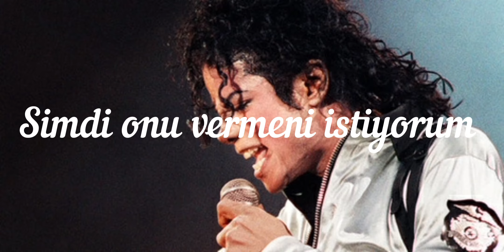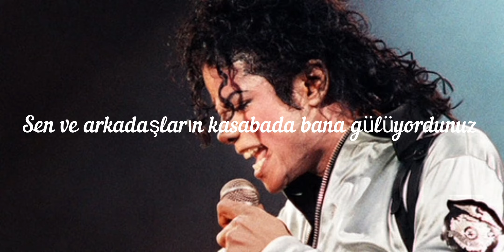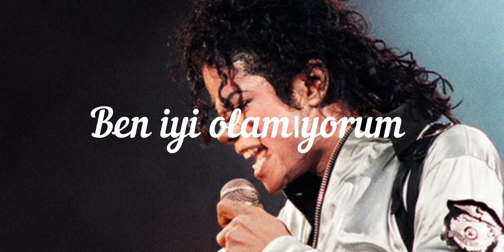Michael Jackson -Give in to me(Türkçe çeviri)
She always takes it with a heart of stone
'Cause all she does is throw it back to me
I've spend a lifetime
Looking for someone
Don't try to understand me
Just simply do the
Things I say

Love is a feeling
Give it when I want it
'Cause I'm on fire
Quench my desire
Talk to me woman
Give in to me

You always knew just how to make me cry
And never did I ask you questions why
It seems you get your kicks from hurting me
Because your words just aren't enough

Quench my desire
Takin' me higher
Love is a woman
I don't want to hear it

You and your friends
Were laughing at me in town
You won't be laughing girl
And I'll, I'll not find
Gotta, the peace of mind no

Don't try to tell me
Because your words
Just aren't enough

Love is the feeling
Quench my desire
Takin' me higher
Tell it to the preacher
Satisfy the feeling

Hear it
Give it to the fire
Quench my desire
I don't like a lady
Talk to me baby

Give in to the fire

Quench my desire
Give it to the feeling